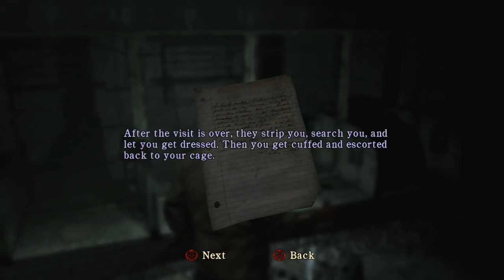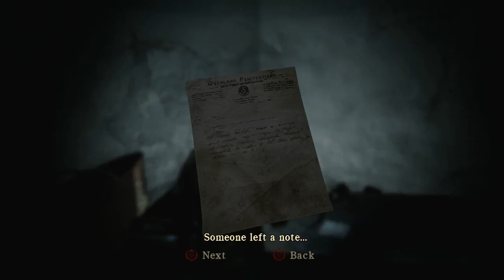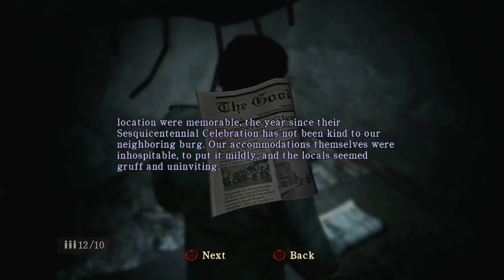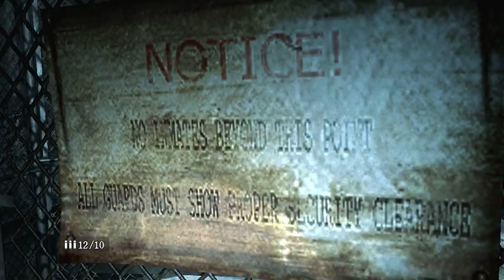Let's Play Silent Hill Homecoming - 15 Waste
We start making our way through the prison, wasting a lot of bullets!